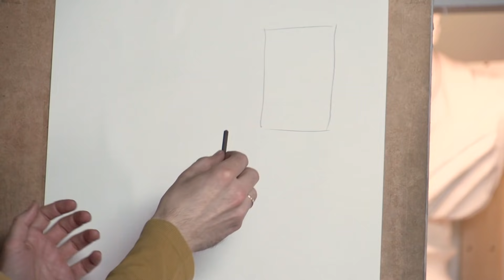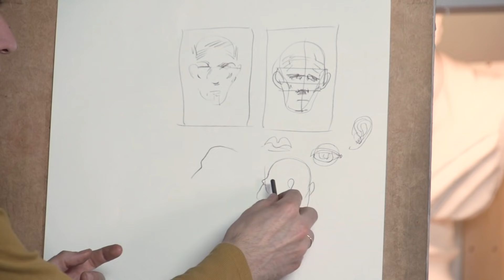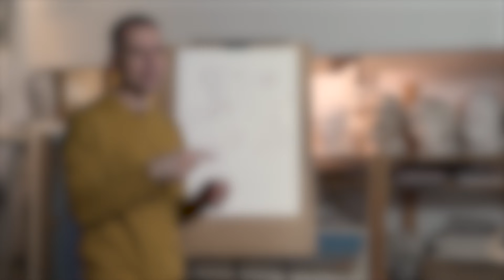УПРАЖНЕНИЯ для рисования по ПАМЯТИ - А. Рыжкин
Мы снова продолжаем разговор про рисование. И сегодняшняя тема, это одно из самых сложных упражнений, которое даётся в художественных вузах. Это упражнения рисования по памяти.